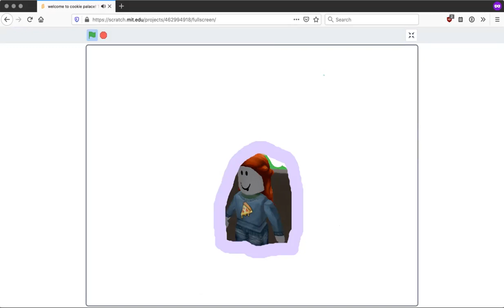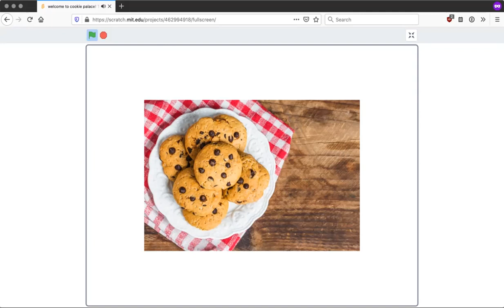Welcome to Cookie Palace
Scratch is a website where you can program animations and games